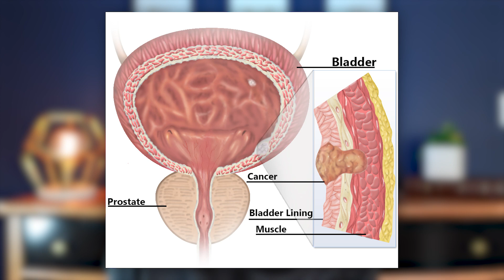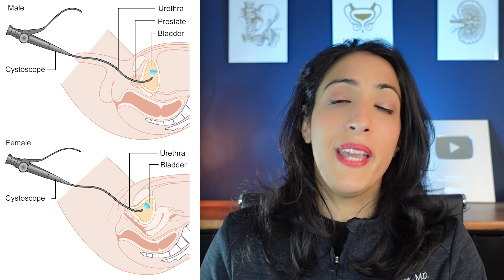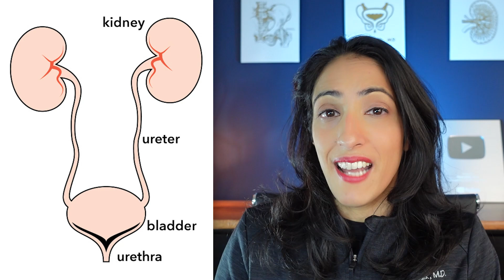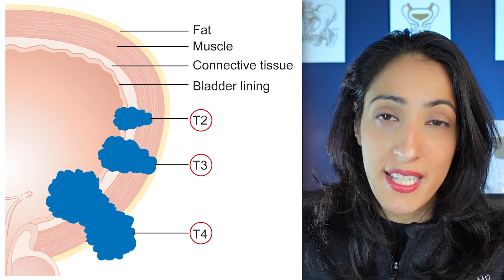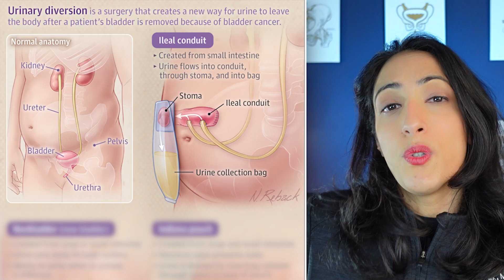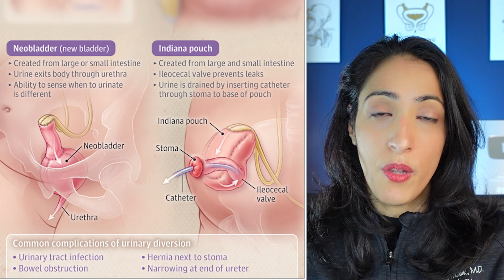Bladder Cancer 101 | Symptoms, Diagnosis & Treatment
Bladder Cancer is the fifth most common cancer worldwide! In this video, a urologist explains the causes, signs, symptoms, and medical treatments of Bladder Cancer. Be sure to find out until the end to learn what YOU can do to minimize your risk of Bladder Cancer!